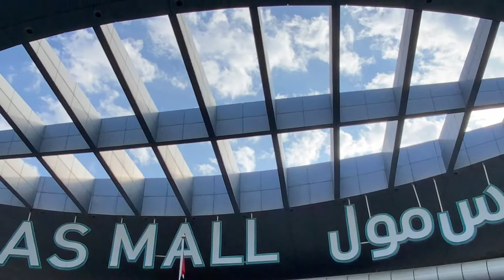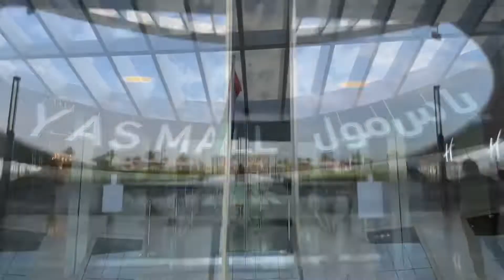Tara at i-TOUR ko kayo sa YAS MALL | Amor Sevilla